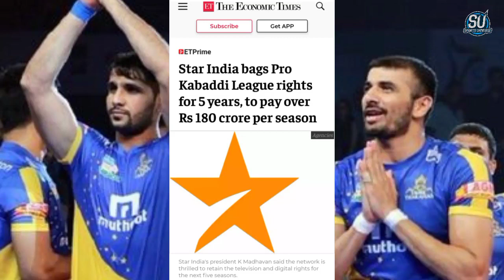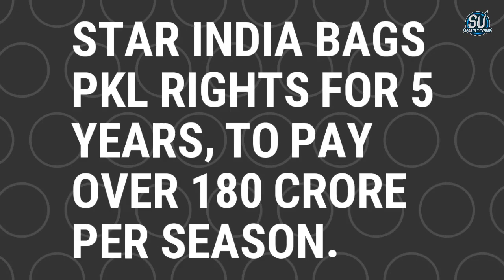Pro Kabaddi 2021 Media Rights Auction | Pro Kabaddi Media Rights Price | Sports Universe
HASTAGS
➤ Keep Supporting
➤ Love You